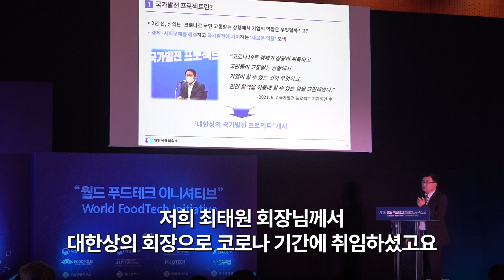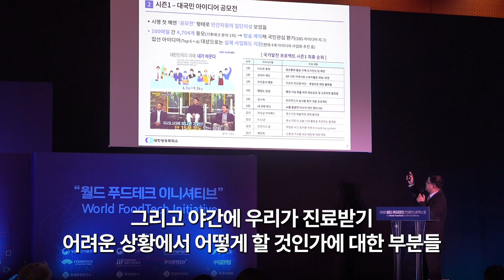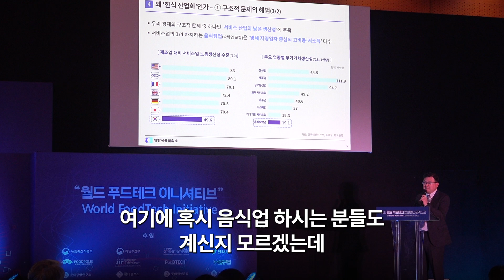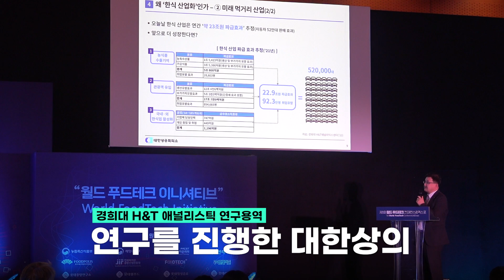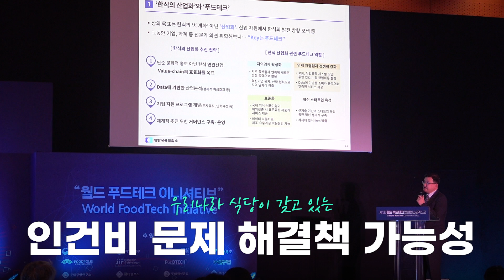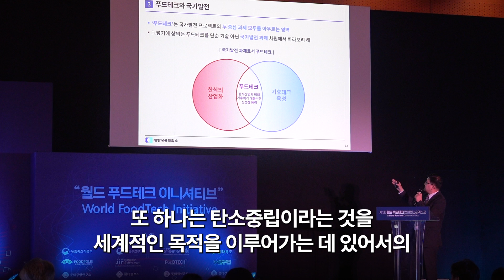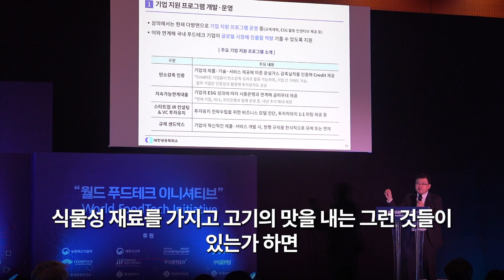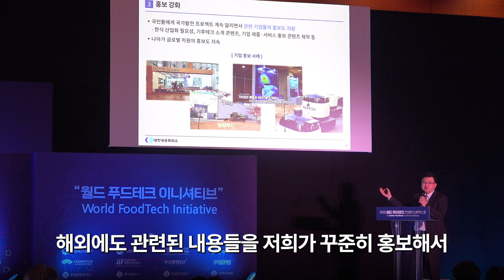2023 월드 푸드테크 컨퍼런스 - 조영준 대한상공회의소 지속가능경영원장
◎ 2023 월드 푸드테크 컨퍼런스 | 대한상의와 푸드테크

발표 : 조영준 대한상공회의소 지속가능경영원장